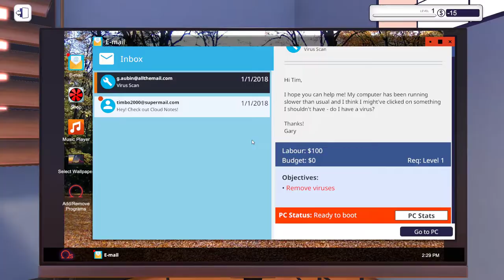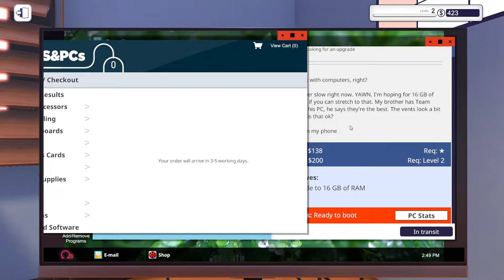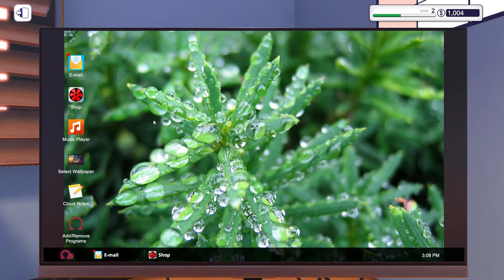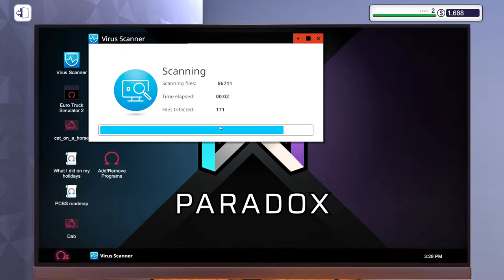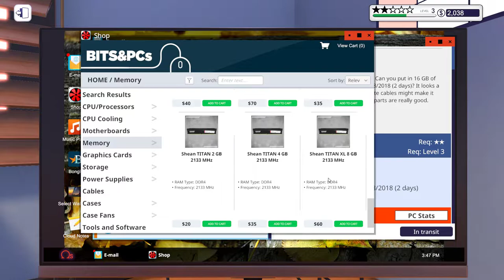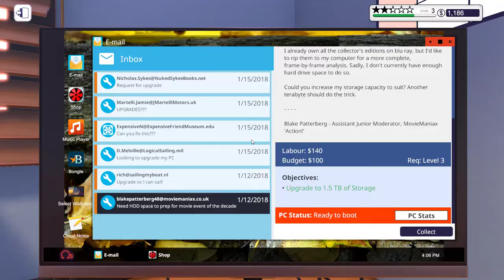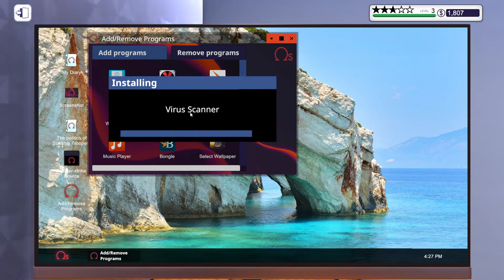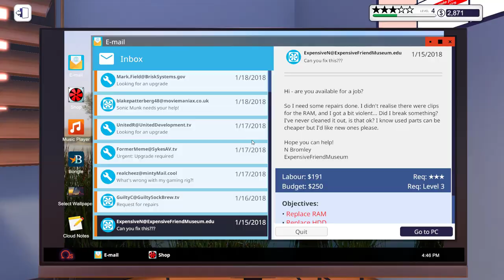PC Building Simulator 2021 10 08 14 28 07 02